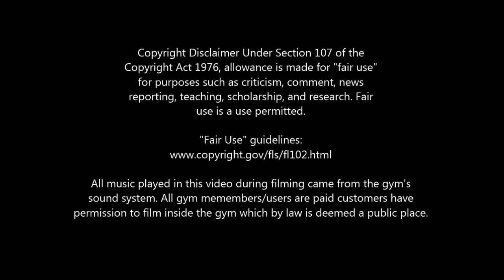NON TEXTBOOK BOXING PUNCHES uses economy of movement to generate amazing speed and real power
Real punches thrown with genuine power backs up a 25kg bag with10 oz gloves. Extended arms. Straight effective punches. 9-10 punches per sec at best.

This is a demo of the speed and power of the ADS (advanced delivery system) punching technique (Manny pacquiao and other elite boxers uses this exact technique). What you see in this video is a drill and its not meant to be used literally as seen here, not in a boxing match anyway, for the reason it's not wise to throw combos being so upright for too long (incase of a counter). But might be useful if you're put under pressure in a tight spot when you need to blast yourself out of trouble but shouldnt be repeated too often. The technique can be incorporated to throw jabs, hooks, and uppers cuts to improve speed and power shown in my other videos but looks nothing like what you see here, however this is the core technique. This is the real deal, to my knowledge the punches performed here are the only valid fastest punches seen on youtube (9-10 punches per sec) that can back up a 25kg solid maize bag (the weight of a sack of potatoes). Im happy to challenge anyone to repeat my demo. Other fast punches demos I've seen are mostly gimmicks consisting of circular punches (lack real power) or just arm punches and are only fast because they wear wraps not boxing match gloves.